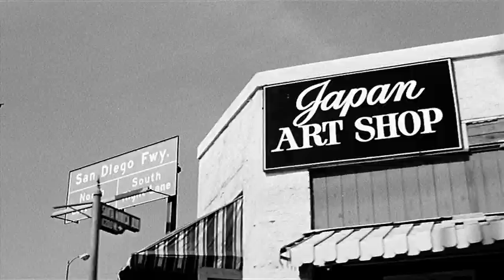The State of Things - Official Trailer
On location in Portugal, a film crew runs out of film while making their own version of Roger Corman's 'Day the World Ended'. The producer is nowhere to be found and director Friedrich Munro attempts to find him in hopes of being able to finish the film.